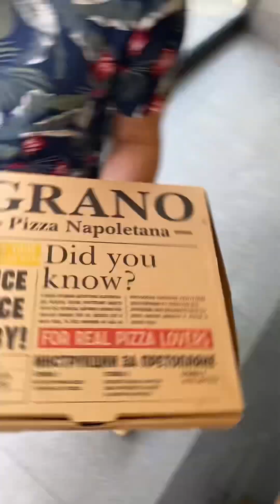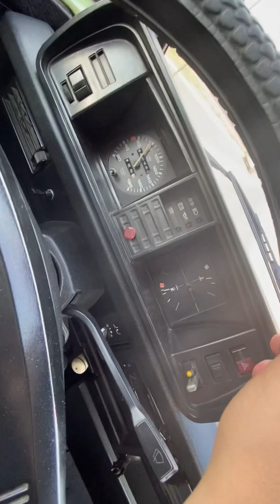BEHIND THE SCENES: “Татуирани Автомобили” (Ep. 5)